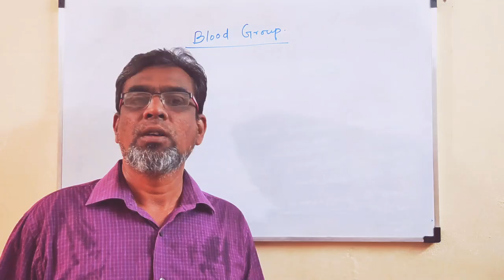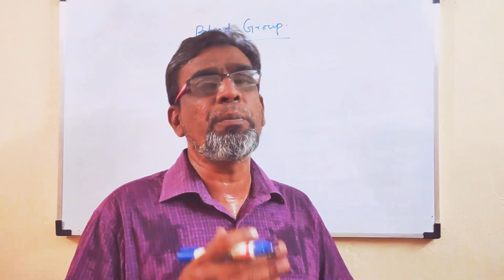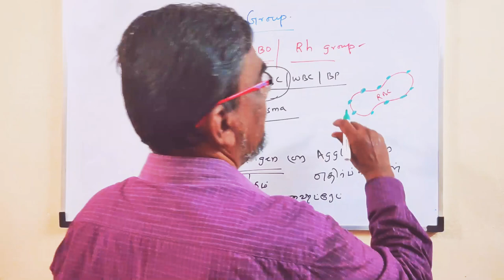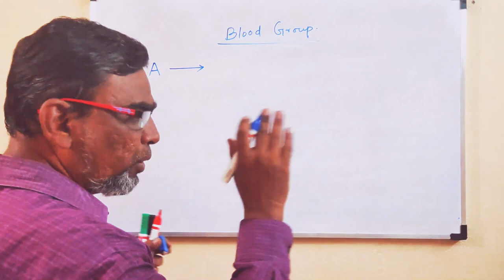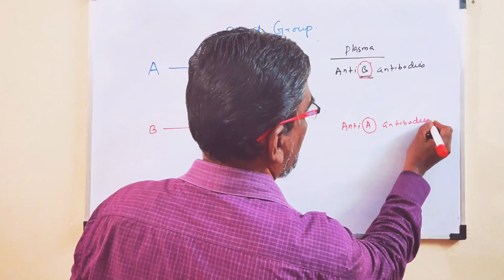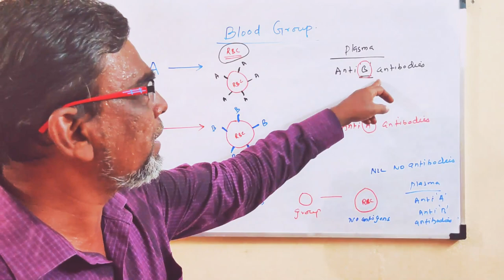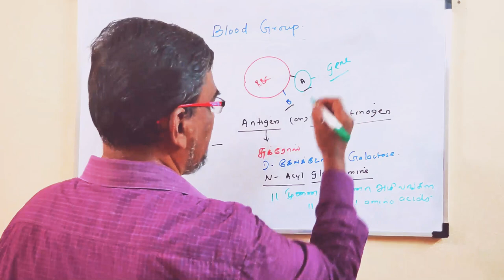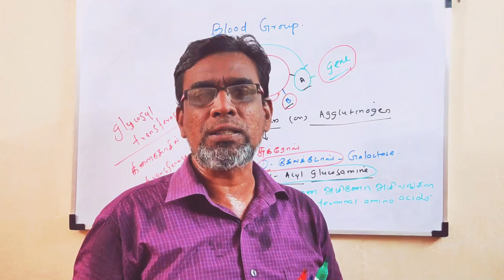Human Blood Group - இரத்த வகை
இந்த பூமியில் தோன்றிய பல உயிர்களிடத்திலும் பல வகையான வேறுபாடுகள் இருக்கின்றன. ஒவ்வொரு ஜீவ ராசிகளுக்குள்ளும் ஒரு மிக பெரிய பரிணாம வளர்ச்சிக்கான சுவடுகள் இருக்கும். குறிப்பாக மனித இனத்தில் இது சற்றே அதி அற்புதமானது. மற்ற உயிர் இனத்தை காட்டிலும் மனிதனின் பரிணாம வளர்ச்சியை மனிதனால் உணர முடியும், கண்டறிய முடியும். குரங்கில் இருந்து மனிதன் தோன்ற பல கோடி ஆண்டுகள் தேவைப்பட்டது. இது உண்மையில் இயற்கையின் அறிவியல் சார்ந்த விஷயம்தான். மனிதனின் உடலில் உள்ள ஒவ்வொரு அணுவும் பல சுவாரசிய தகவல்களை கொண்டது.